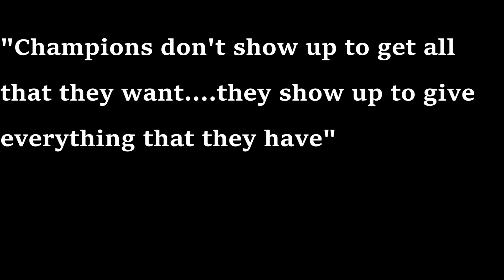LMVC 16 Elite Sue - Charleston Jam 2021 highlights